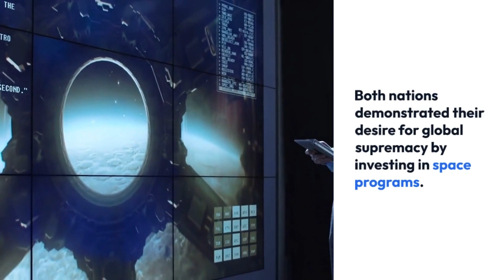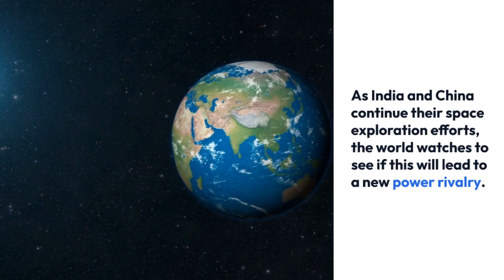Space Race 2.0| India's Lunar Landing| and the Emerging China India Rivalry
The question of whether India's moon landing could signal a new power rivalry with China is an intriguing one. While it's difficult to predict the future with certainty, there are several factors to consider:

National Prestige and Soft Power: Both India and China view space exploration as a means of enhancing their global prestige and soft power. Successfully landing a spacecraft on the moon demonstrates technological prowess and scientific capability. This can contribute to a nation's international image and influence.

Historical Context: The comparison to the Cold War space race between the United States and the Soviet Union is relevant. During that time, space exploration was closely tied to geopolitical competition and rivalry for global influence. Similarly, as India and China develop their space programs, there could be an element of geopolitical competition, especially given their existing border disputes.

Border Disputes: The ongoing border disputes between India and China, particularly along the Himalayan border, have led to tensions and occasional military standoffs. These disputes could spill over into other arenas, including space exploration, if not managed diplomatically.

Space Race Dynamics: The history of space exploration suggests that competition between major powers can lead to accelerated technological advancements. Both India and China are investing heavily in their space programs, and this could result in rapid progress in space technology.

Collaboration and Cooperation: While competition is possible, collaboration is also an option. Space exploration is expensive and technically challenging. Nations often collaborate on projects to share costs and expertise. There could be opportunities for India and China to collaborate on certain aspects of space exploration while maintaining their own ambitions.

Global Governance and Regulation: The international community, led by organizations like the United Nations, plays a role in governing outer space activities and preventing conflict. International agreements like the Outer Space Treaty establish guidelines for the peaceful use of outer space and the prevention of weapons deployment.

In summary, while the success of India's moon landing and China's ambitious space goals could potentially lead to a new power rivalry, it's also possible that diplomatic efforts and collaboration may prevail. The world will be closely watching how these two nations balance their aspirations for space exploration with the need for peaceful coexistence and international cooperation. Only time will reveal the true nature of the relationship between India and China in the context of space exploration.